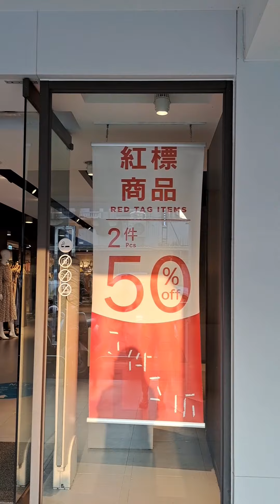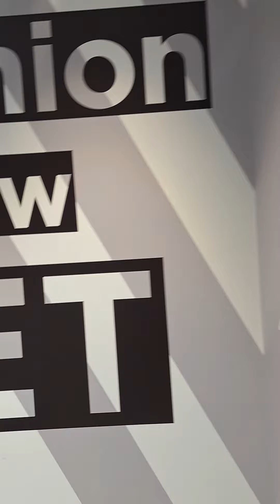VLOG: NET sale IN TAIWAN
VLOG: totoo ang chismis sa Tiktok📣😂 nakapamili na ng pangdagdag bagahe🤭🇵🇭

(ON GOING SALE NO DATE UNTIL WHEN)

Buy 3 items to get 50%
Buy 5 items to get 70%

*thank you sa mga taong nag she share ng mga informations 🙏

Maraming salamat po sa uuliting panonood 🙏

𝐏𝐥𝐞𝐚𝐬𝐞 𝐡𝐞𝐥𝐩 𝐦𝐞 𝐭𝐨 𝐠𝐞𝐭 ⭐ 𝐛𝐲 𝐬𝐡𝐚𝐫𝐢𝐧𝐠! 😇🙏